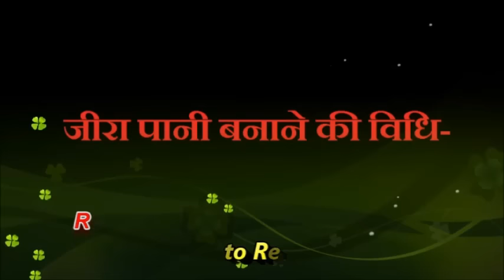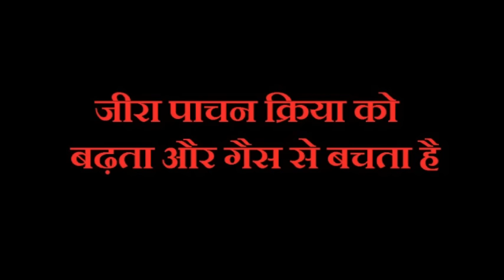५ दिनों में ज़ीरा से करे अपना वजन कम | Cumin to Reduce 5 Kg in 5 Days | जीरे के पानी का जादू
How to Use Cumin to Reduce 5 Kg in 5 Days -

1. How to make Jeera Water
2. Use Zeera with Curd
3. How to Prepare food and Drink with Jeera
4. Ginger, Lemon and Cumin drink for quick weight loss
5. cumin water for quick fat loss
6. Cumin water for gas and Indigestion
7. Cumin water Prevent heart stork